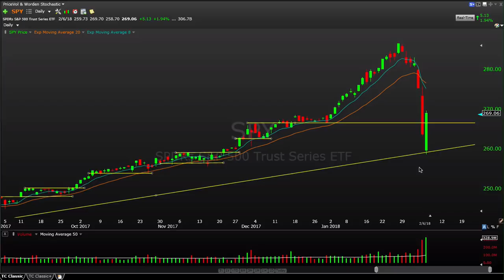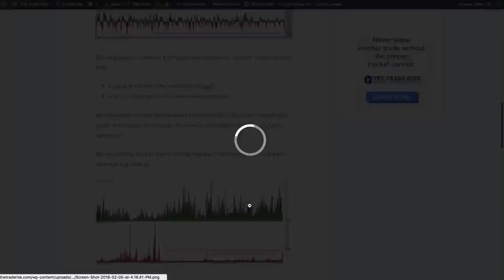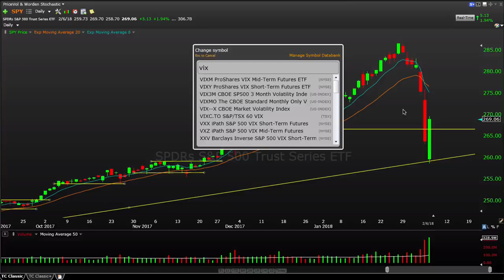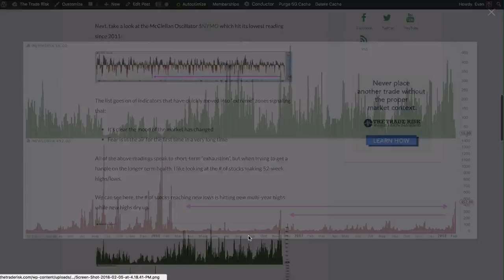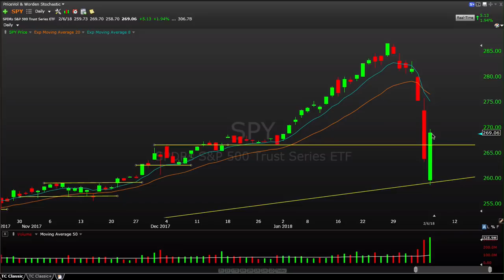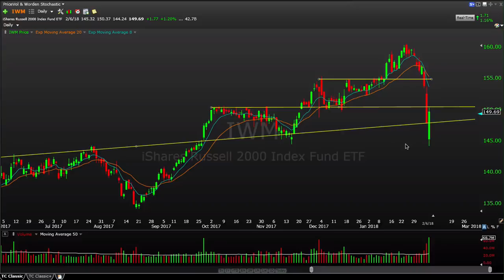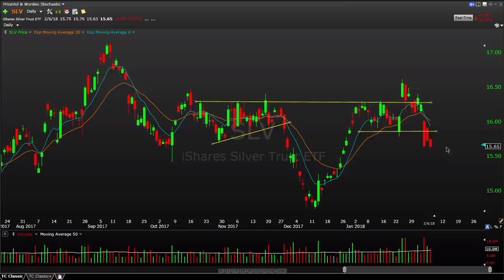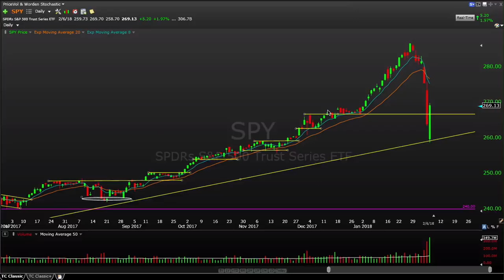Stock Market Recap 2-6-18 SPY IWM QQQ TLT USO UNG GLD SLV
The latest stock market recap analyzing the technicals of all major markets and sectors.

Stocks & ETFs featured in this video: SPY IWM QQQ TLT USO UNG GLD SLV